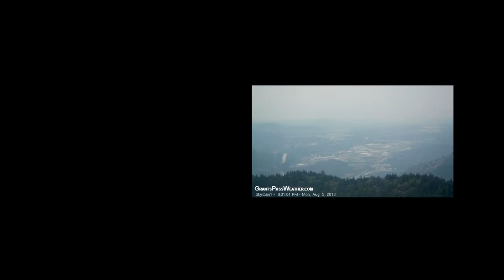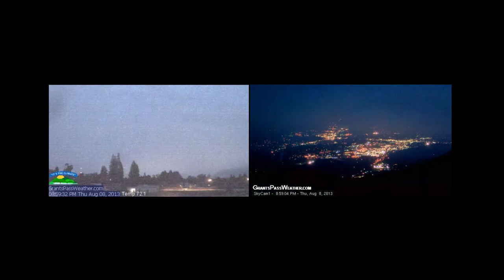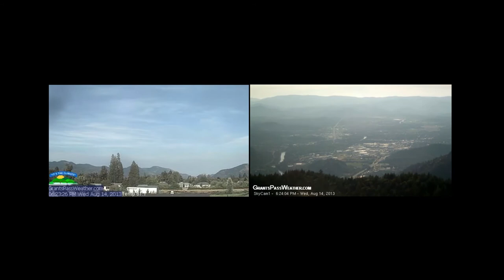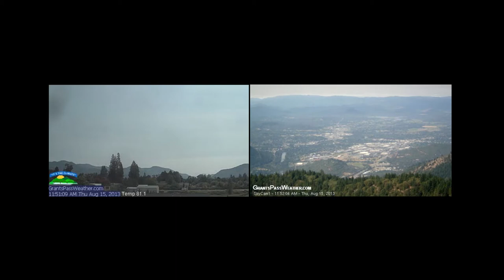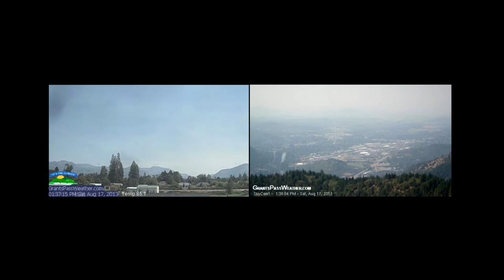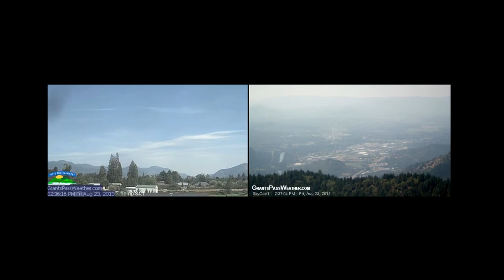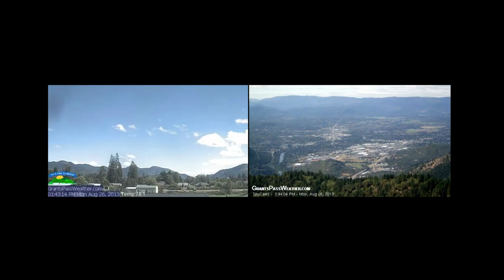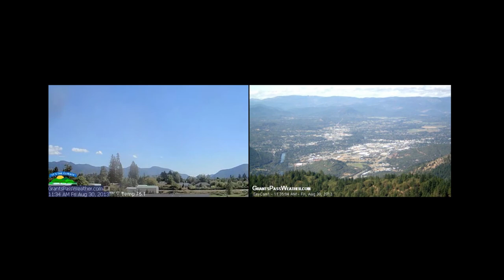Wildfire Smoke, Grants Pass, OR, 5-30 August 2013, Time-lapse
26 days of sunrise to sunset, time-lapse video from 2 synchronized webcams over looking Grants Pass, Oregon. The video is first run at 10 seconds/day, then again at 1 minute per day. Video courtesy GrantsPassWeather.com

Video includes 2 thunderstorms (one with 1/2 inch rain, 10:00). In the morning of August 17, a hot-air balloon is seen (16:40).